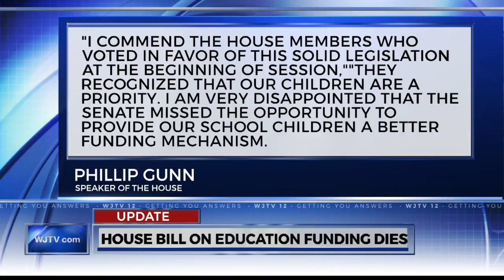WJTV News at 4PM